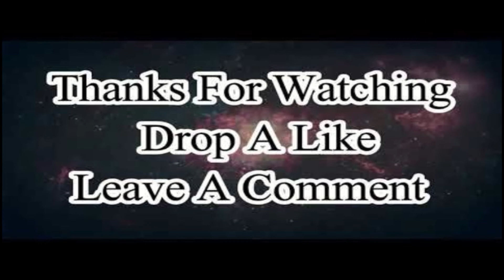DIY Paper Wall Hanging Toran | Home Decor Ideas | Paper Crafts | Easy Home Decor Tutorials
अस्वीकरण: इस चैनल और इसके वीडियो में दी गई सभी जानकारी केवल सामान्य उद्देश्यों के लिए है और इसे पेशेवर सलाह नहीं माना जाना चाहिए। मैं प्रत्येक और हर चीज के बारे में सही, विशिष्ट, मान्य विस्तृत जानकारी प्रदान करने की कोशिश कर रहा हूं। किसी भी उत्पाद की कोशिश या परीक्षण करने से पहले अपने डॉक्टर से परामर्श करें या उत्पाद बॉक्स पर दिए गए उत्पाद विवरण के बारे में पढ़ें। हमारे चैनल में प्रकाशित सभी सामग्री हमारी रचनात्मकता और स्व-परीक्षण है .